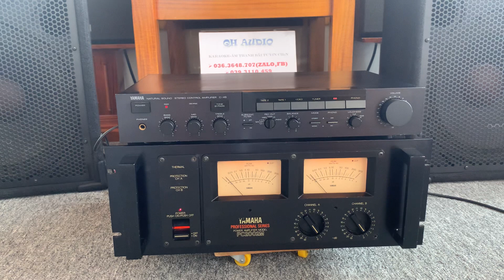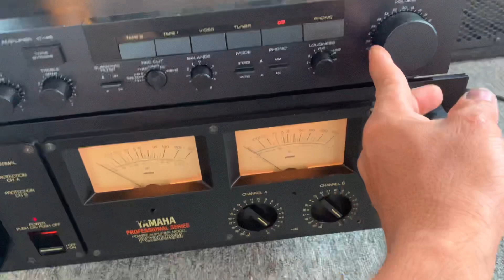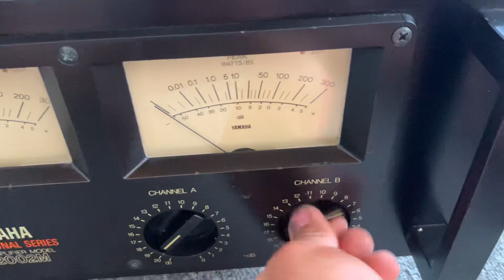Pre power Yamaha PC 2002m/ c45. Đẹp xuất sắc👍👍. Mời ae tham khảo.lh 0363648707